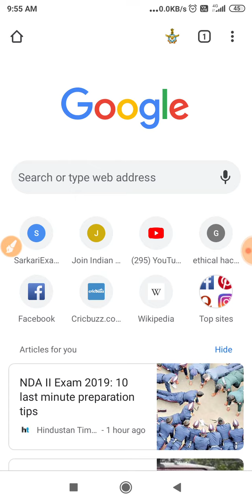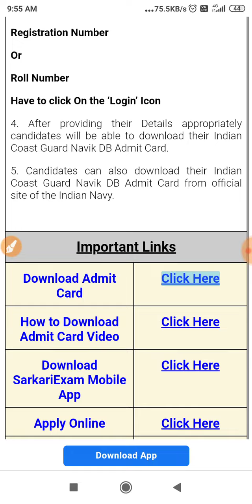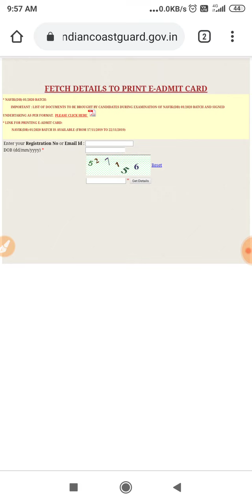Indian coast Guard DB batch admit card आ गये हैं। how to download admit card.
hello students

in this video - indian coast Guard db admit card ki information de gai h jo sabhi students ki liya important h.